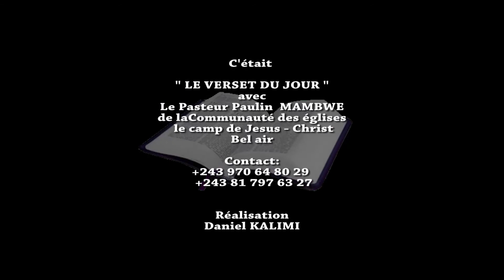La pensée de la moisson